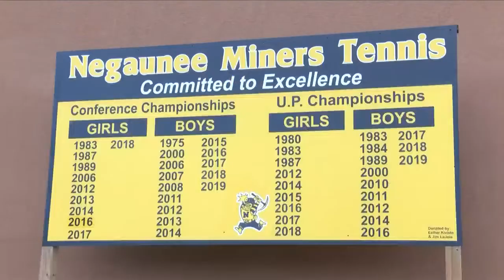Escanaba ends historic season with a U.P. Finals championship